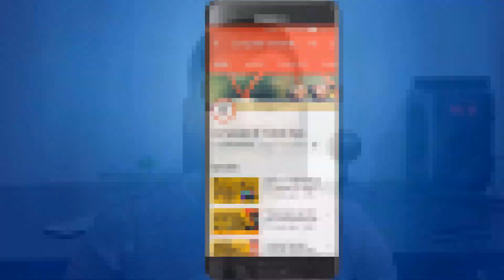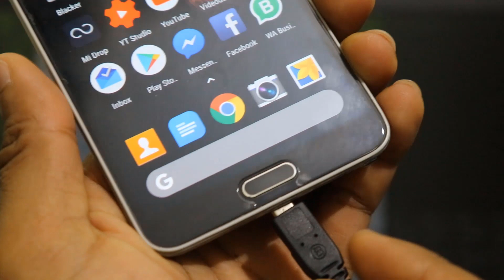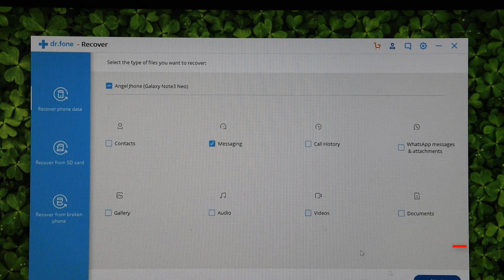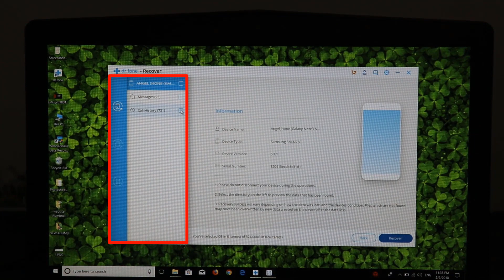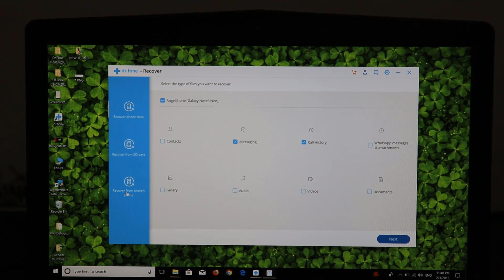how to recover deleted files in android BY COMPUTER AND MOBILE TIPS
How to recover deleted text messages, photos and more from Android devices without root!